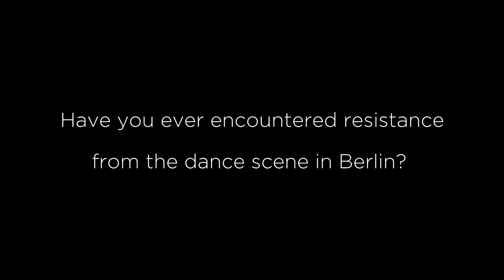Interview with Felix Ruckert